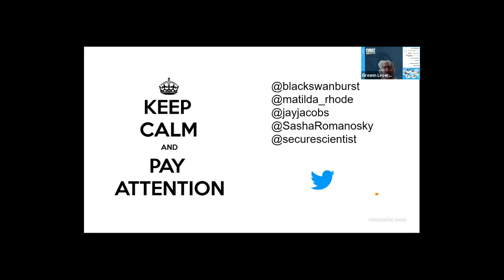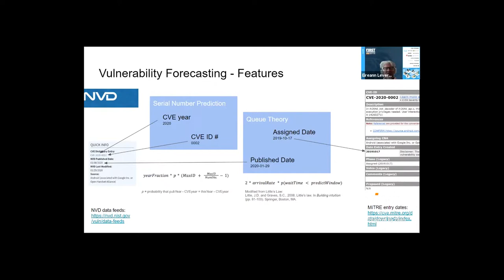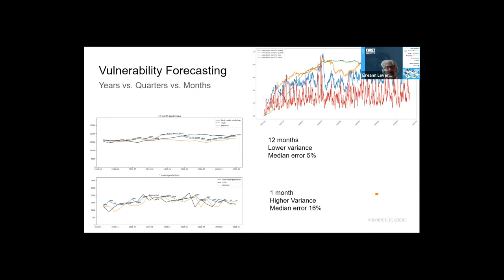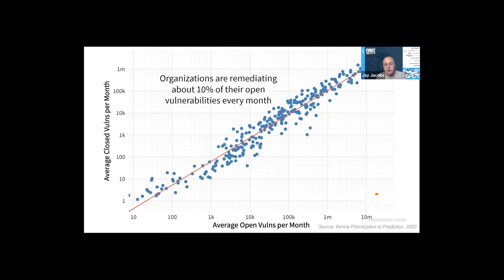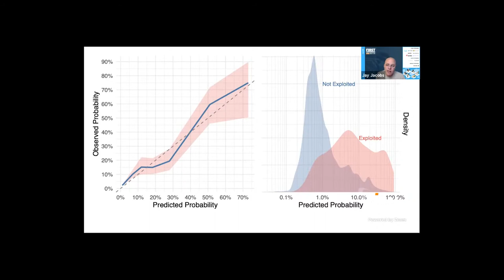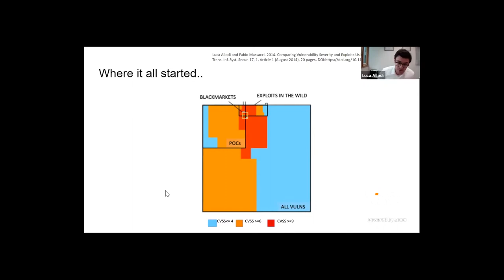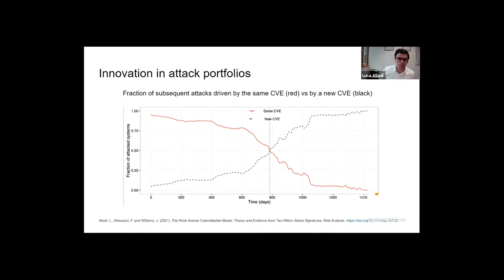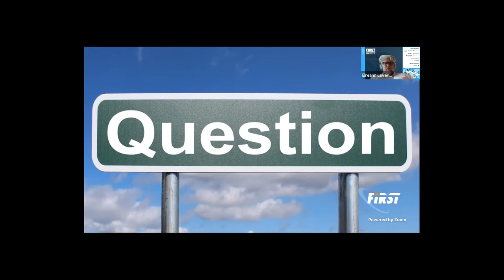Towards Real World Cyber Risk (Panel)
Panelists: Eireann Leverett (Airbus, UK), Matilda Rhode (Airbus, UK), Sasha Romanovsky (RAND, US), Jay Jacobs (Cyentia, US), Luca Allodi (Eindhoven University of Technology, NL)

A probabilistic approach to risk management for vulnerabilities can be assembled from some good work that has been done in recent years. We would like to give that grander vision of a risk based methodology for vulnerability management through a panel format giving the researchers time to describe their own work, and put the pieces together into a grander equation in front of an audience. This will give any vulnerability manager a new perspective on how to prioritise vulnerabilities for remediation, and how to measure the efficacy of their program of patching. It will allow a variety of strategies to be rapidly evaluated for patch rollout, before doing so. The seasoned cyber risk manager will find new ideas and tools with which to evaluate their teams performance, and to communicate to the board remaining cyber risk.

Three academic papers will be presented by their authors, and their relationship to each other discussed. Questions will be taken by the panel at the end, to elaborate on ideas, and show practical outcomes.